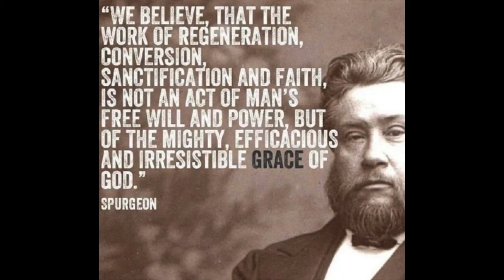The Father's Drawings, by Charles Haddon Spurgeon.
The Father's Drawings, by Charles Haddon Spurgeon. The following contains an excerpt from his sermon, Human Inability".

No man can come to Me, except the Father which has sent Me draw him.
~ John 6:44

But though he had done so many miracles before them, yet they believed not on him: That the saying of Esaias the prophet might be fulfilled, which he spake, Lord, who hath believed our report? and to whom hath the arm of the Lord been revealed? Therefore they could not believe, because that Esaias said again, He hath blinded their eyes, and hardened their heart; that they should not see with their eyes, nor understand with their heart, and be converted, and I should heal them.
~ John 12:37-40

And he said, Therefore said I unto you, that no man can come unto me, except it were given unto him of my Father.
~ John 6:65

Buried with him in baptism, wherein also ye are risen with him through the faith of the operation of God, who hath raised him from the dead.
~ Colossians 2:12

I drew them with cords of a man, with bands of love: and I was to them as they that take off the yoke on their jaws, and I laid meat unto them.
~ Hosea 11:4

And this is the Father's will which hath sent me, that of all which he hath given me I should lose nothing, but should raise it up again at the last day. And this is the will of him that sent me, that every one which seeth the Son, and believeth on him, may have everlasting life: and I will raise him up at the last day.
~ John 6:39-40

The preaching of the Gospel is the instrument of drawing men, but there must be something more than this. Let me ask to whom did Christ address these words? Why, to the people of Capernaum, where he had often preached, where he had uttered mournfully and plaintively the woes of the Law and the invitations of the Gospel. In that city He had done many mighty works and worked many miracles.

In fact, such teaching and such miraculous attestation had He given to them, that He declared that Tyre and Sidon would have repented long ago in sackcloth and ashes if they had been blessed with such privileges. Now if the preaching of Christ Himself did not avail to the enabling these men to come to Christ, it cannot be possible that all that was intended by the drawing of the Father was simply preaching. No, Brethren, you must note again, He does not say no man can come except the minister draw him, but except the Father draw him.

Now there is such a thing as being drawn by the Gospel and drawn by the minister without being drawn by God. Clearly it is a Divine drawing that is meant, a drawing by the Most High God–the First Person of the most glorious Trinity sending out the Third Person, the Holy Spirit, to induce men to come to Christ. Another person turns round and says with a sneer, “Then do you think that Christ drags men to Himself, seeing that they are unwilling.” I remember meeting once with a man who said to me, “Sir, you preach that Christ takes people by the hair of their heads and drags them to Himself.” I asked him whether he could refer to the date of the sermon wherein I preached that extraordinary doctrine, for if he could, I should be very much obliged. However, he could not.

But said I, while Christ does not drag people to Himself by the hair of their heads, I believe that He draws them by the heart quite as powerfully as your caricature would suggest. Mark that in the Father’s drawing there is no compulsion whatever. Christ never compelled any man to come to Him against his will. If a man is unwilling to be saved, Christ does not save him against his will. How, then, does the Holy Spirit draw him? Why, by making him willing. It is true He does not use “moral persuasion.” He knows a nearer method of reaching the heart. He goes to the secret fountain of the heart and he knows how, by some mysterious operation, to turn the will in an opposite direction, so that, as Ralph Erskine paradoxically puts it, the man is saved “with full consent against his will,” that is, against his old will he is saved.

takeupcross